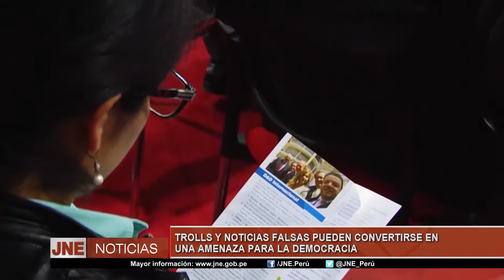TROLLS Y NOTICIAS FALSAS PUEDEN CONVERTIRSE EN UNA AMENAZA DE LA DEMOCRACIA OK